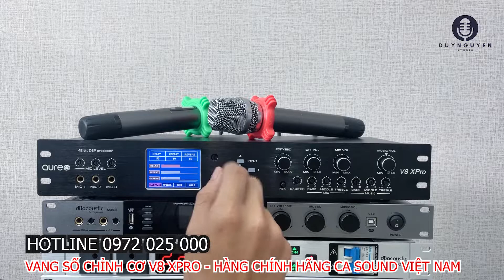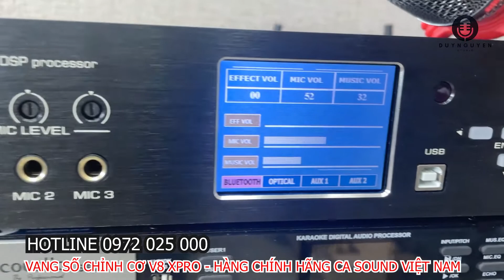Vang Số Chỉnh Cơ Aurec V8 Xpro | Siêu Phẩm Mới Ra Mắt 2022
301 Châu Văn Liêm, phường Hiệp Tân, Thị Xã Hòa Thành, Tây Ninh